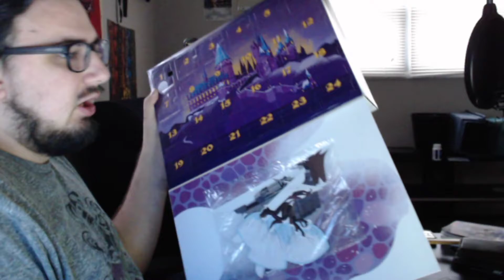Day 1 of 25 Videos of Christmas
Day 1 of the 25 Videos of Christmas. Hope you all enjoy seeing which POP Figure we get today!